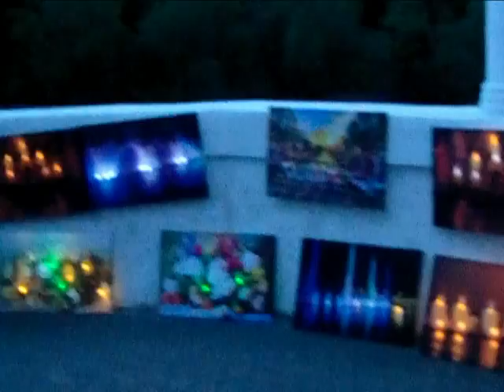Картины с подсветкой/ Картина-ночник/Paintings with illumination / Painting-night light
Картины с подсветкой/ Картина-ночник
-Пейзажи
-Цветы
-Свечи
-Достопримечательности

ПОД ЗАКАЗ
Доставка по Украине